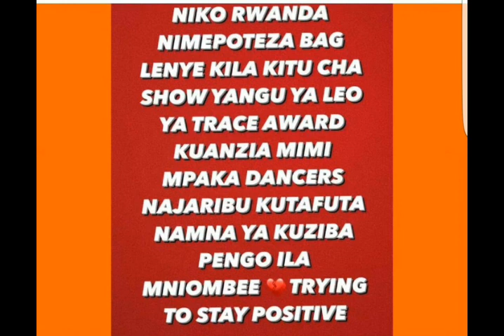TRACE AWARD😭NAWE IREBERE AMABARA YABEREYEMO BITEYE😭UBUJURA VIDEO YOXE 😭 YIREBE